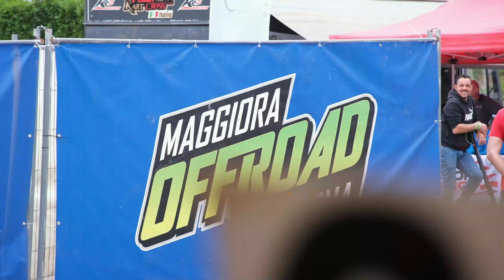Alois Suire | Maggiora, ITALY 2024 | FIA EUROPEAN XC JUNIOR CROSSCAR CHAMPIONSHIP | ROUND 4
Weekend spettacolare a MAGGIORA per il round 4 del Campionato Europeo Autocross 2024 - Junior CrossCar!

- FIRENZE AUTODEMOLIZIONI
- F&S CHASSIS ITALIA
- MMCRASH
- "IL BAU"
- RICCARDO DEMARGHERITA